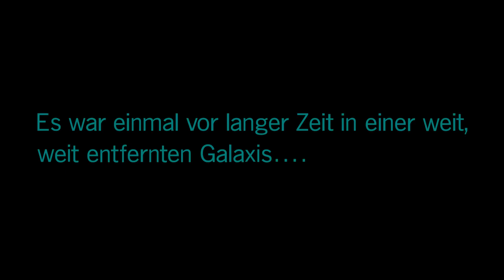Star Wars Battlefront 2 #01 Der Anfang [HD] Facecam Deutsch German Let´s Play PS4 Pro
Wir spielen die Kampagne in Star Wars Battlefront 2 auf der PS4 Pro. Was uns dort erwartet?
Seht selbst :-) Möge die Macht mit uns sein :-)
Viel Spaß euer Dude Gaming aka Andy

Ein neuer Held, eine unerzählte Geschichte
Schlüpfen Sie im Rahmen einer neuen, emotionalen und packenden Star Wars-Kampagne in die Stiefel einer Soldatin der Elite-Spezialeinheiten,
die am Boden und im Weltraum gleichermaßen tödlich ist. Die Geschichte umspannt mehr als 30 Jahre und ist die Brücke zwischen den Ereignissen
von Die Rückkehr der Jedi Ritter und Star Wars: Das Erwachen der Macht.

Aktuelles Projekt:

-Destiny 2
-Dying Light
-Fifa 18

Aufnahme Hardware:

                                            2TB SSHD
SSD:                                    250gb ssd Samsung 840
                                             480gb SanDisk Ultra II